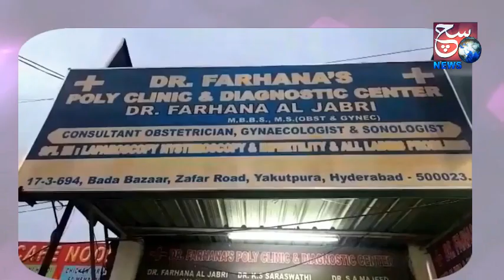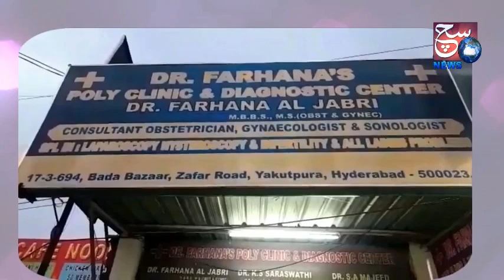Patang Ke Saat Hawa Mein Udta Hua Shaks | DESH AUR DUNIYA | SACH NEWS KHABARNAMA